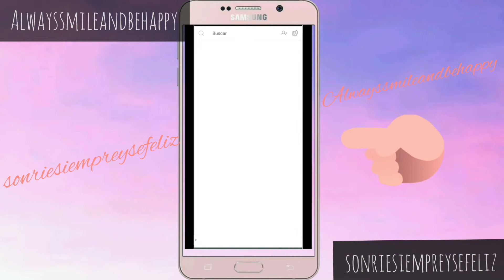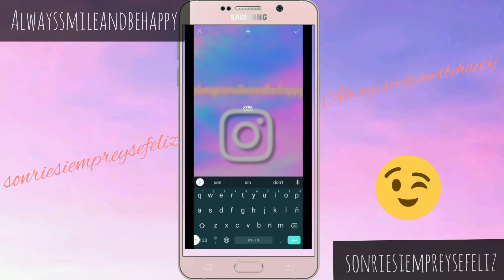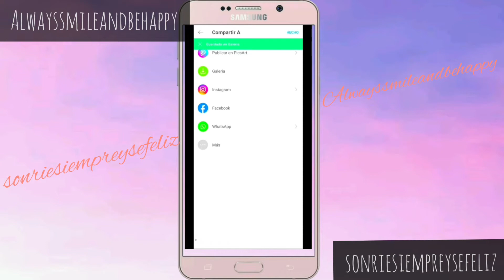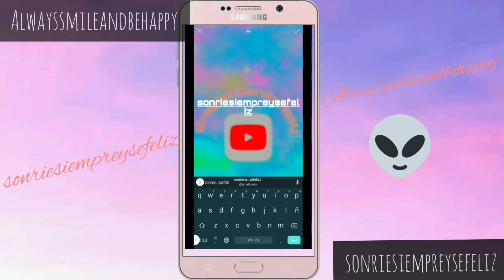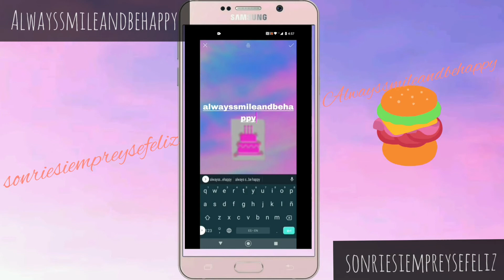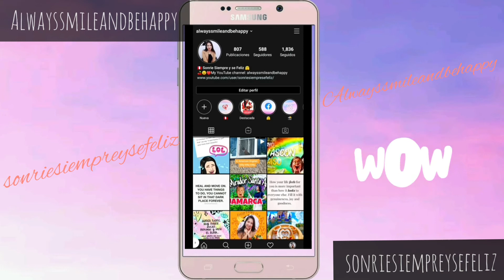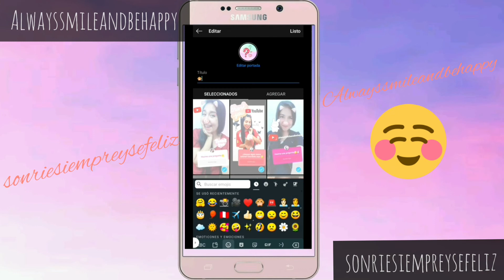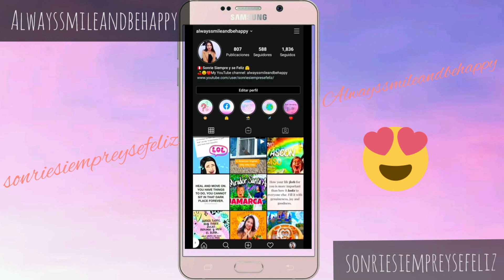Cómo hacer una super PORTADA PARA HISTORIA DESTACADA en INSTAGRAM / HIGHLIGHTS 2020 FACIL TUTORIAL 💕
Holis! aqui te presento esta aplicacion gratis que te ayudará a hacer una portada increible y te enseño a subirla a tu instagram super facil!
♥¿QUIEN SOY ?
Hola, mi nombre es Kriz , soy Peruana y Docente de profesión , este es mi canal donde comparto todo lo que me encanta ,por ejemplo, algunas recetas de comidas y postres, clases de musica, cuidados de mascotas, show infantiles, decoraciones para fiestas, clases modelos, materiales educativos, etc.
Bienvenidos a SONRIESIEMPREYSEFELIZ o ALWAYSSMILEANDBEHAPPY , mi unico objetivo es transmitirte un poco de alegría ,hacer que permanezca tu sonrisa siempre, y ver el lado bueno de la vida. =)

¡¡MIS ÚNICAS REDES OFICIALES!!

DIVERSOS TEMAS QUE PODRÁS ENCONTRAR EN SONRIESIEMPREYSEFELIZ =)* Siguenos!
❤️COMO PREPARAR EMPANADAS PERUANAS DE CARNE SIN HORNO /COMIDA PERUANA RECETA CASERA FACIL FOOD PERU
❤️Learn Spanish❤️ Spanish Phrases for Beginners LATIN VOICE to speak fluently - Professional Voice
❤️VLOG PARTE 4 ❤️ DÍA DE VACUNACIÓN ❤️ ME FUI AL CAMPO / GRANJA ❤️ PROBANDO DULCES PERUANOS BLOOPERS
❤️VIDEO VLOG PARTE 2 ❤️ RUTINA DE EJERCICIOS - QUE PROFESION TENGO - MASCOTAS DIVERTIDAS - MI HUERTO
❤️SUSPIROS o MERENGUITOS con solo 4 ingredientes - Receta fácil y rápida - COMO HACER MERENGUES
❤️ QUÉ HICE EL FIN DE SEMANA?-DIA DEL PADRE - I HAVE PETS? - MI PRIMER VLOG - GRAN SORPRESA AL FINAL
❤️VIDEOS PARA MORIR DE RISA - SUPER FUNNY VIDEOS - Disfruta de estos tik tok super graciosos TIKTOK
-EL SUPER SECRETO PARA DECORAR CON GLOBOS FACIL Y RAPIDO - TUTORIAL FOR AMAZING PARTY 2020 FIESTA NOW
FELIZ DIA DEL AMOR - 14 DE FEBRERO - VIDEO ESPECIAL - VALENTIN'S DAY - PETSLOVER - DACHUSHUND TECKEL
MARIACHI CRISTIANO " HE DECIDIDO SEGUIR A CRISTO - HAY VIDA EN JESÚS - YO LE ALABO DE CORAZON MIX
UN DIA DE DIVERSION EN EL HAPPYLAND - PERU Y COMO NO HACERTE TU PEINADO PARA UNA BODA jaja BLOPPERS
MARIACHIS PERUANOS -
CLASE MODELO: LOS MILAGROS DE JESUS - EBDV 2020 ERES INCREIBLE CAPACITACION - CANCIONES
METODOLOGIA Y ESTRATEGIAS PARA UNA CLASE SORPRENDE
Cómo cambiar un caño de un lavatorio de cocina/ Changing a Water Tap -  como cambiar una llave/grifo
CÓMO ORGANIZAR TU FIESTA PARA PEQUEÑOS Y ADULTOS - DECORACION DE MESAS -  GLOBOS - ANIMACIÓN
CÓMO DECORAR TU AULA - EBDV 2020 - MOTIVACION PARA TU CLASE - ERES INCREIBLE 2020
Parte 2 - Cataratas de Mayascón Perú 2020 - precio comida - profundidad - seguridad - transporte
Viaje de Aventura en MAYASCÓN - PERU - Entradas - Movilidad - Restaurant - seguridad
¿Qué almuerzan los miembros de mesa en el Perú? VOTACIONES 2020 - LUNCH PERU - FOOD PERUVIAN
LA MEJOR PIZZERIA EN CHICLAYO "TRATTORIA" - LIMONADA FROZEN - CREMAS PERUANAS - BEST FOOD PERUVIAN
-PARTE 1 - CAJAMARCA - FUI AL MIRADOR DE SANTA APOLONIA - VIMOS A LOS INCAS - MISTERIO TUNEL SECRETO
_ PARTE 2 - CAJAMARCA - VISITAMOS LA PLAZA DE ARMAS DE DIA Y DE NOCHE - HELADOS ARTESANALES
- PARTE 3 - CAJAMARCA - FUI A LOS BAÑOS DEL INCA - AGUA TERMALES - PISCINA
- Parte 4 en Cajamarca - Asi celebré mi cumpleaños - Baños del Inca - Aguas termales- cuy frito- cacao
-CONOCIMOS LA PLAYA DE PIMENTEL - PERU - BEAUTIFUL BEACH OF PERU - COMIDAS - DEPORTES-MUELLE
-COMO SE DISFRUTA EL VERANO 2020 EN PERU - SUMMER - PERU VACATIONS -  CAMPO - RIO - PISCINA - ANIMALES
-Como recibimos el AÑO NUEVO 2020 EN PERU - NEW YEAR IN PERU 2020 - PARTY
Como celebramos la NAVIDAD EN PERU - CHRISTMAS IN PERU - COMIDA - JUEGOS - DECORACION
-LA MEJOR FIESTA DE FIN DE AÑO - ANIMACION - TORTAS - DECORACION
-Una decoración rápida para navidad - Bastones
❤️VLOG PARTE 3 ❤️ ASI CELEBRÉ EL DÍA DEL MAESTRO ❤️ HICE UNA GRAN FIES
- Cómo hacer tus propias MARACAS TUTORIAL con una BOTELLA! Recicla!
- TESTIMONIO PODEROSO!! SATANISTA CONVERTIDO EN CRISTIANO !! -MMM CHICLAYO PERU
- HABIA UN SAPO SAPO SAPO !!! TALKING TOM
- La Mejor Adoración Cristiana EUGENIO MASIAS CORBACHO MMM PERU CHRISTIAN SONG
- 1 HORA ALABANZAS POR EL PASTOR EUGENIO MASIAS CORBACHO DEL MMM
- FACIL! APRENDE A HACER ANIMALES EN FOMIX O FOAMI
- ESTAS AQUI MI CRISTO, Y TU ESPIRITU ESTA HABLANDOME DE TI PS ANDRES ESPEJO MMM
- Paso a paso LECHE DE TIGRE - COCINA PERUANA PARA EL MUNDO
Gracias! =)* Que tengas un buen dia! =)*Una decoración rápida para navidad - Bastones de caramelo - Merry Chistmas - Xmas 2019
DIVERSOS TEMAS QUE PODRÁS ENCONTRAR EN SONRIESIEMPREYSEFELIZ =)* Siguenos!  @SONRIE SIEMPRE Y SE FELIZ  @alwayssmileandbehappy